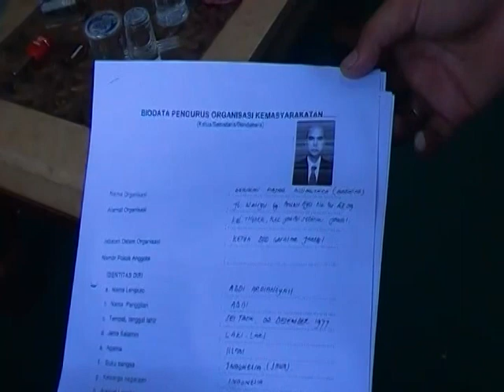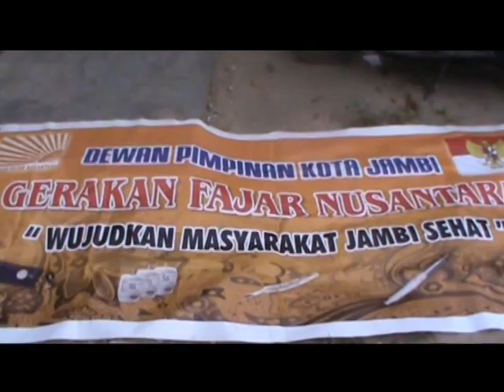DEWAN DESAK CABUT IZIN GAFATAR